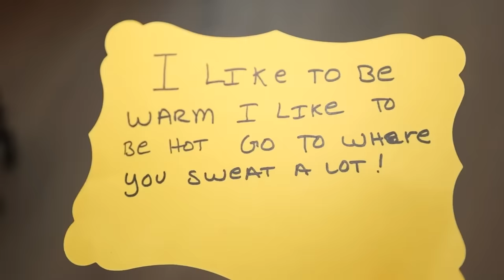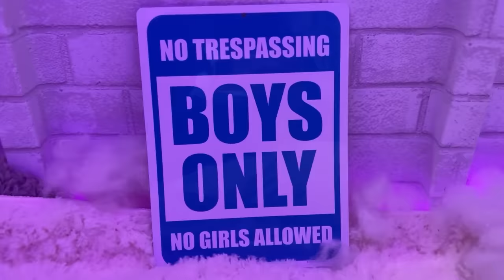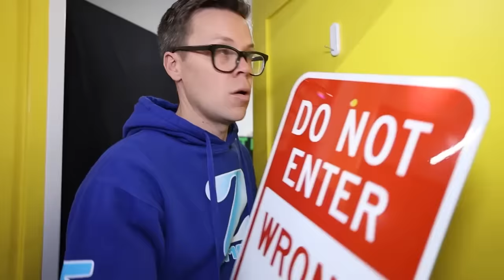I Hid From My Wife at Trampoline Park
I built a secret room to hide from Rebecca Zamolo and Zadie. In this video you will see me transform our trampoline park into a secret room but there is a problem.  Rebecca can't find me. It all started when Rebecca Zamolo uploaded "I Exposed the Worst Mean Girls." Next Matt Slays posted "Our Daughter FaceTimed 1,000 Celebrities to Adopt Her."